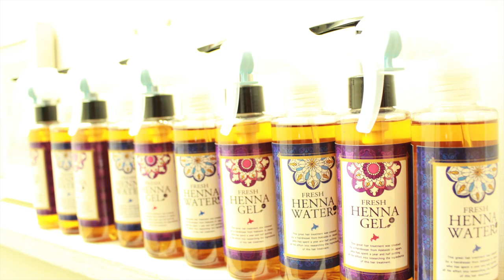【小顔になるカット♡】癖毛矯正カットと小顔カットで衝撃変身って＃札幌癖毛カット